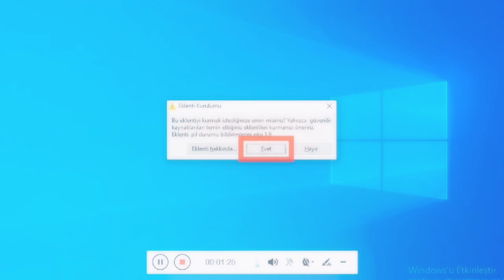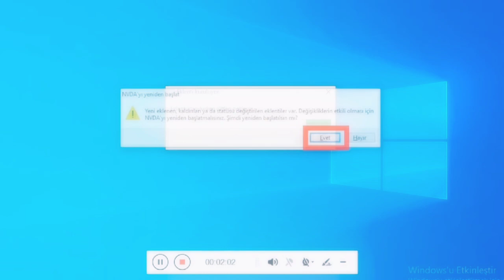_n_v_d_a_